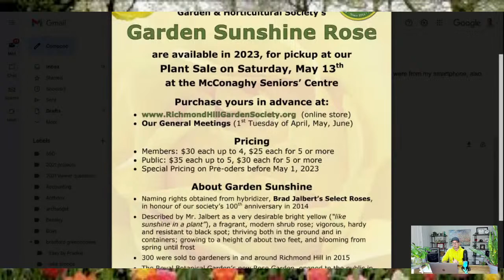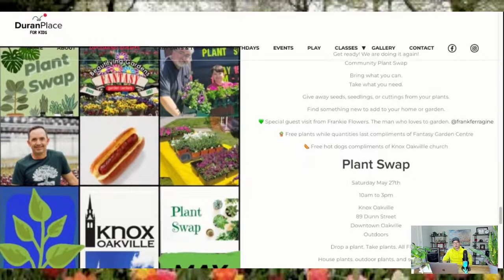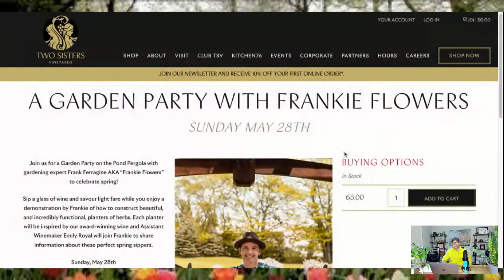Gardening Help + Q&A with Canada's Garden Expert Frankie Flowers